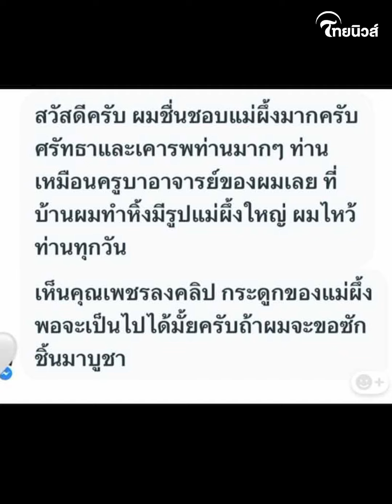ทายาทราชินีลูกทุ่ง "เพชร พุ่มพวง" ตอบกลับคนทักมาขอกระดูก "แม่ผึ้ง พุ่มพวง"! | รู้กันบันเทิง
รู้กันบันเทิง : ทายาทราชินีลูกทุ่ง "เพชร พุ่มพวง" ตอบกลับคนทักมาขอกระดูก "แม่ผึ้ง พุ่มพวง"!